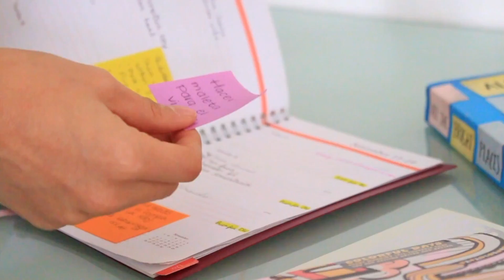ORGANIZA TU AGENDA ESTE AÑO NUEVO / ¡Mis mejores consejos! - Bright Brenda